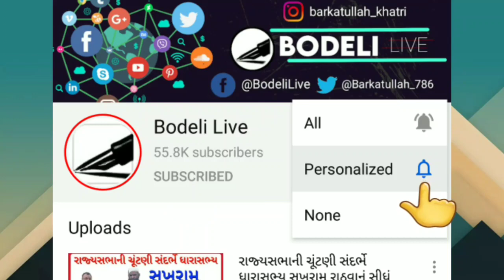S.P.ધર્મેન્દ્ર શર્માની પ્રેસ કોન્ફરન્સ : 'જીવન રક્ષા' પ્રોજેકટ અમલમાં,શું કહી રહ્યા છે S.P.? જુઓ અહી